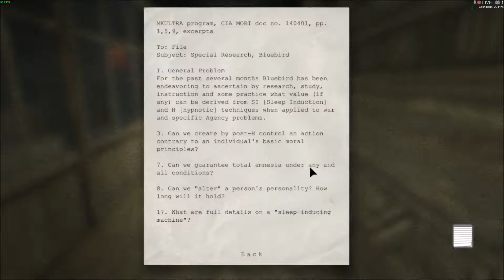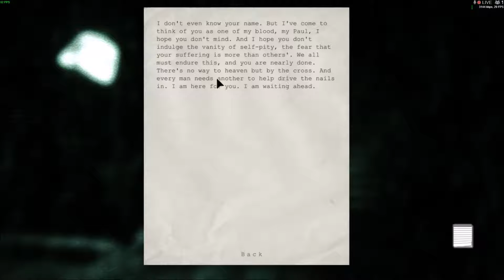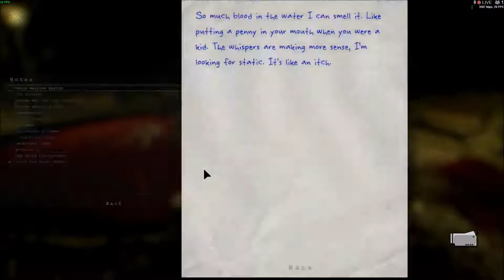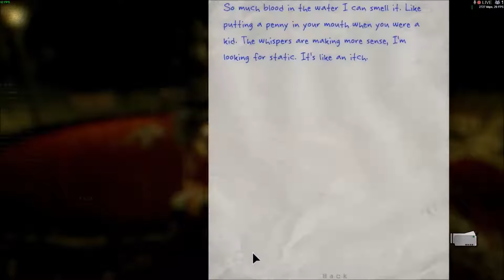Outlast Playthrough (part 5)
Best intro ever?